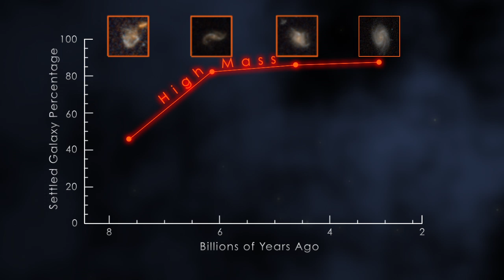NASA | Astronomers Uncover a Surprising Trend in Galaxy Evolution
A study of 544 star-forming galaxies observed by the Keck and Hubble telescopes shows that disk galaxies like our own Milky Way unexpectedly reached their current state long after much of the universe's star formation had ceased. Over the past 8 billion years, the galaxies lose chaotic motions and spin faster as they develop into settled disk galaxies.